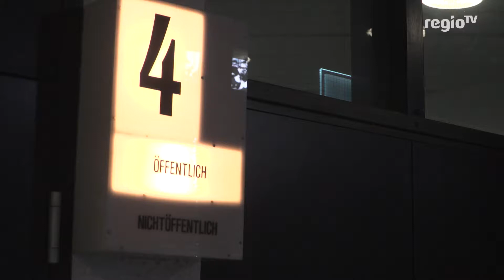Prozessauftakt für vermeintlichen Brandstifter | 25.09.2017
Am Landgericht Stuttgart hat heute ein Prozess gegen einen 22-jährigen vermeintlichen Brandstifter begonnen. Der Mann soll im März diesen Jahres einen Papiercontainer in Waiblingen angezündet haben.